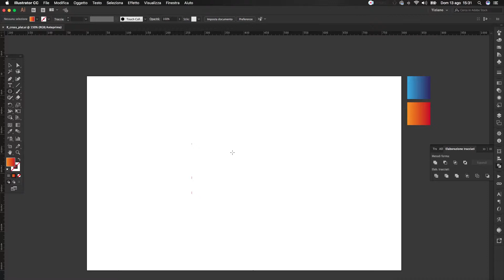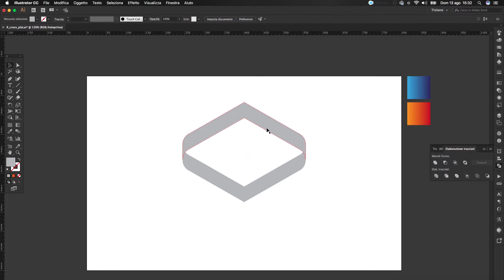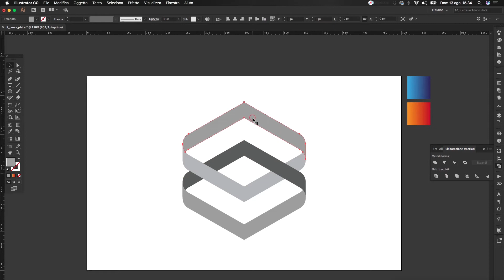HOW TO - Create a Multicolor Cross Ribbon Logo Design in Adobe illustrator